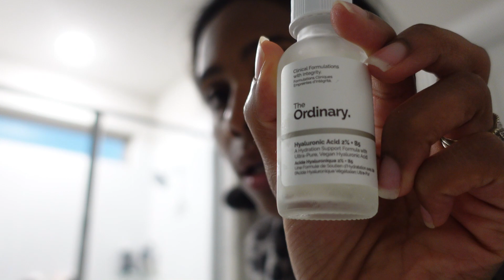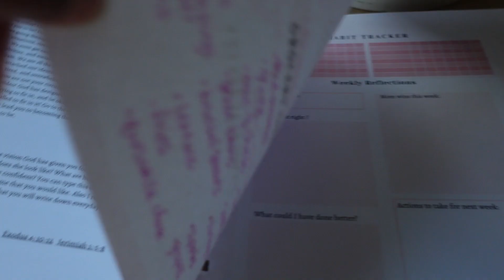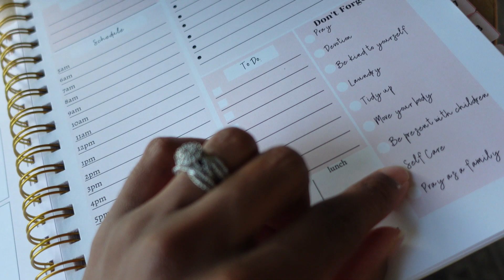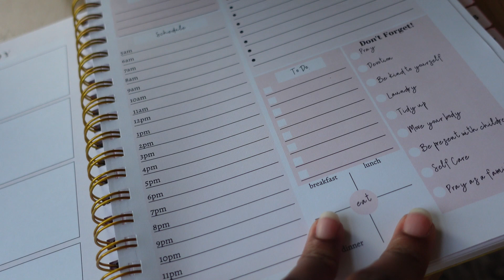VLOG | Realistic Morning Routine | Mom Bible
PURCHASE YOUR MOM BIBLE HERE!